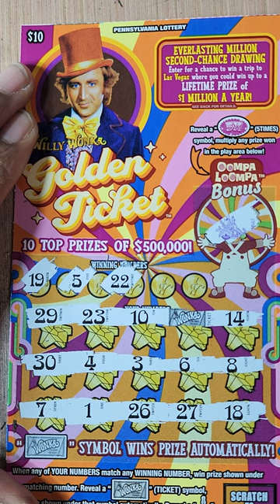PA LOTTERY WILLY WONKA GOLDEN TICKET SCRATCH OFF TICKET